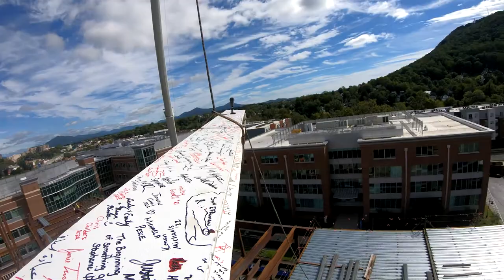Topping Out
Virginia Tech and Carilion Clinic officials led a crowd of onlookers during a “watch party” to witness the last beam being placed into the framework of the Virginia Tech Carilion Research Addition.